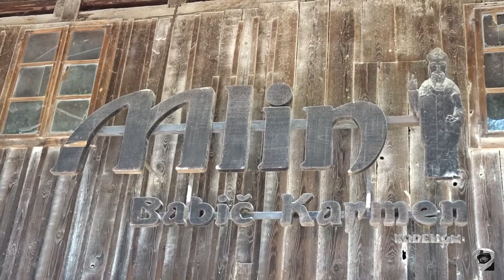Babič mill in Veržej on the Mura river